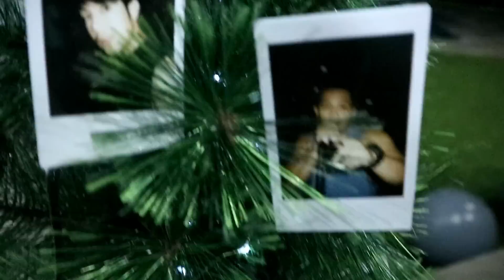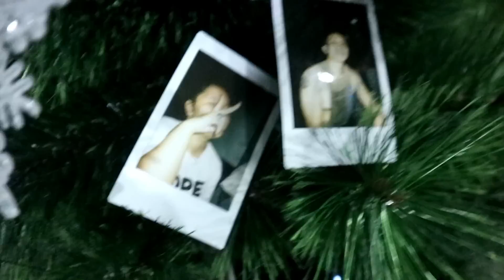Lily Farm Team Building!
Crazy Caloy goes to JalaJala Rizal for an Epic Team Building Experience!